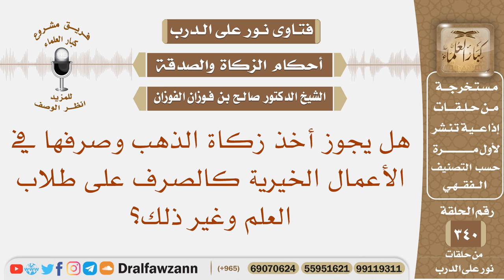هل يجوز أخذ زكاة الذهب وصرفها في الأعمال الخيرية كالصرف على طلاب العلم؟ الشيخ صالح بن فوزان الفوزان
نص السؤال: هل يجوز أخذ زكاة الذهب وصرفها في الأعمال الخيرية كالصرف على طلاب العلم وغير ذلك؟
السيرة الذاتية :
للاشتراك في قناة الشيخ صالح الفوزان

رئيس الفريق
لمشروع كبار العلماء